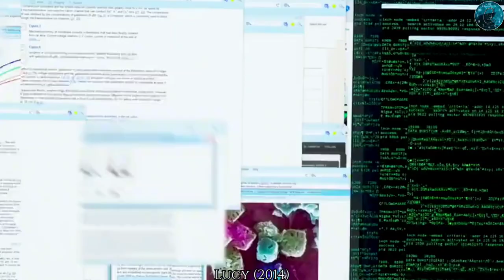She Became God After Using Drugs Sold By Gangster Boss